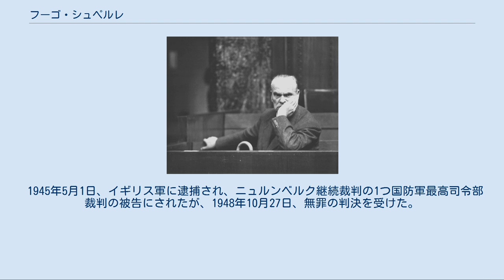フーゴ・シュペルレ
フーゴ・シュペルレ（Hugo Sperrle、1885年2月7日 - 1953年4月2日）は、第二次世界大戦中のナチス・ドイツの軍人。
 シュペルレは、1885年2月2日にルートヴィヒスブルク(Ludwigsburg)で生まれる。
1903年、士官候補生として第8ヴュルテンブルク歩兵連隊に入隊し、翌年には少尉に任官した。
 第一次世界大戦が勃発する前年の1913年に中尉に昇進した。
 第一次世界大戦が勃発した1914年末に大尉へ進級した。
 この年シュペルレは、砲撃弾着観測将校の訓練を受け、偵察将校として第4野戦飛行分遣隊に配属される。
その後、操縦訓練を受け、第42野戦飛行分遣隊、第13野戦飛行団の指揮官を歴任した後、航空観測学校の校長に転じ、大戦終結時には、西部戦線の第7軍に配属された全ての航空部隊の指揮官となっている。
 第一次世界大戦後は、ヴェルサイユ条約で兵力10万人に制限されたヴァイマル共和国の陸軍（Reichsheer）に選び残された。
 航空将校から歩兵将校に戻ったシュペルレは、1919年から1923年に掛け第5軍管区の幕僚を務めた後、翌1924年まで国防省で勤務した。
その後、1924年までドレスデンの第4歩兵師団に配属された。
 1925年国防省に幕僚として戻り、1928年には、ソ連のリペックにあるドイツの秘密基地に送られ、高等操縦訓練を受けた。
1929年まで国防省の幕僚勤務した後、第14歩兵連隊第III大隊長に転じ、1926年に少佐、1931年に中佐へ進級した。
 1934年4月1日、当時まだ秘密の存在であったドイツ空軍（ドイツ航空省）に大佐として入営し、第1飛行師団長に補された。
また兼任で陸軍飛行隊司令官も務めた。
 1935年3月16日、アドルフ・ヒトラーは、ヴェルサイユ条約の軍事制限条項を破棄、再軍備宣言をし、ドイツ空軍の存在を世界に公表した。
これに伴い、正式に陸軍から空軍へ移籍され、第2航空管区司令官となりる。
同年10月には少将へ進級し、ミュンヘンの第V航空管区司令官に転任した。
 1936年7月スペイン内戦が勃発すると、フランシスコ・フランコ将軍率いる国民戦線軍を支援するため組織された、コンドル軍団の初代司令官としてスペイン内戦に従軍した。
 ニュルンベルク裁判の被告席に座るシュペルレ。
 第二次世界大戦が勃発した1939年9月には、西部国境地帯で第3航空艦隊の司令官としてドイツ南西部の防空に、翌1940年のフランス他、西方諸国をめぐる戦いでも同航空艦隊を指揮し、その功によりフランス降伏後の7月19日、ベルリンのオペラハウスでエアハルト・ミルヒ、アルベルト・ケッセルリンクと共に空軍元帥に任じられた。
 その後開始されたバトル・オブ・ブリテンでも同航空艦隊司令官として主導的役割を果たしたが、作戦は失敗に終わった。
作戦後も同航空艦隊の司令官に留任したが、1944年6月のノルマンディー上陸作戦におけるドイツ空軍の敗退の責任を問われ、8月19日に司令官を解任される。
 1945年5月1日、イギリス軍に逮捕され、ニュルンベルク継続裁判の1つ国防軍最高司令部裁判の被告にされたが、1948年10月27日、無罪の判決を受けた。
1953年、ミュンヘンで死去。